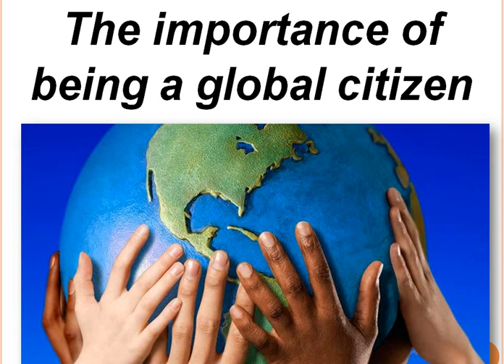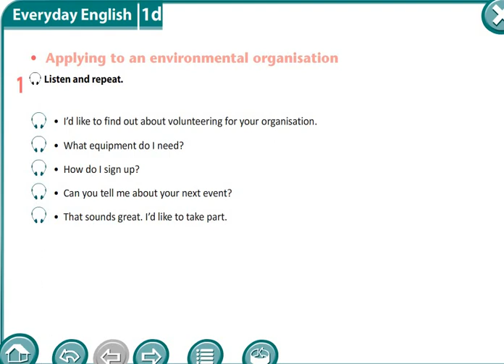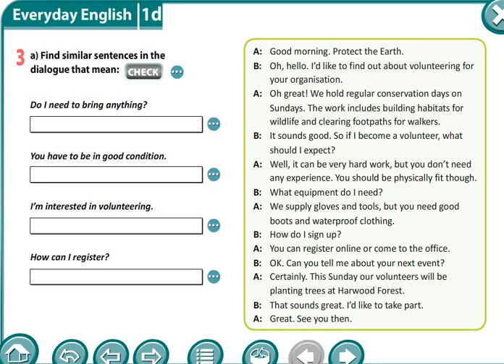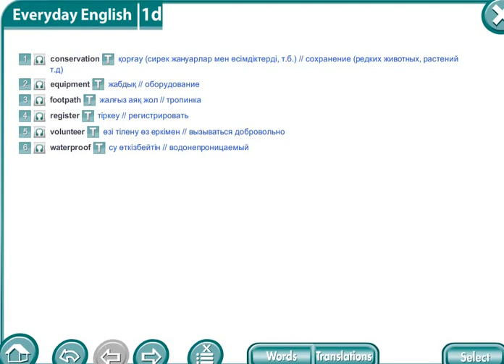Excel 8th grade. The importance of being global citizens